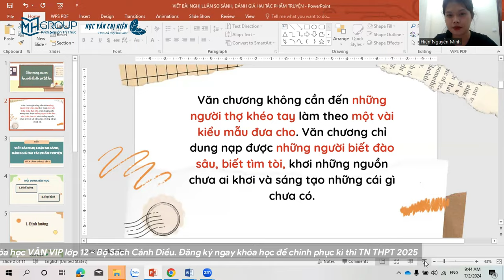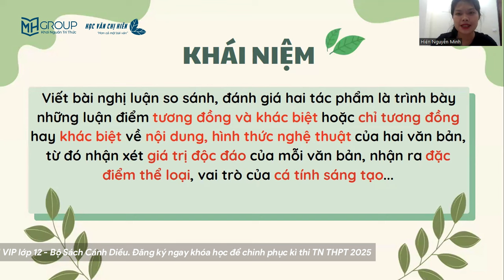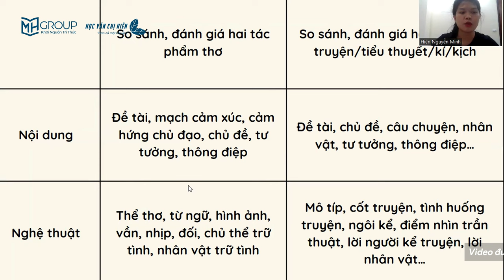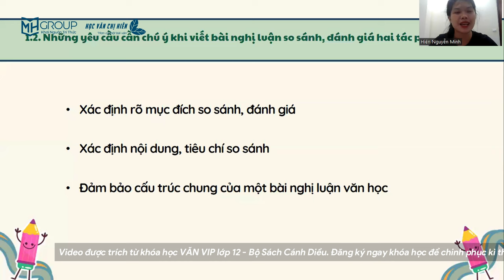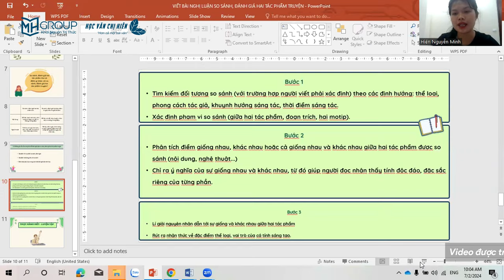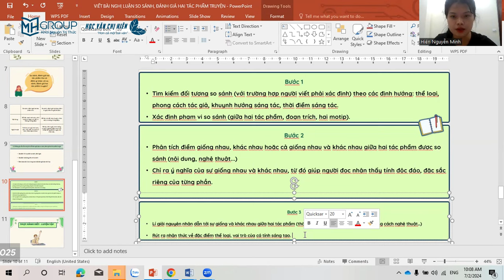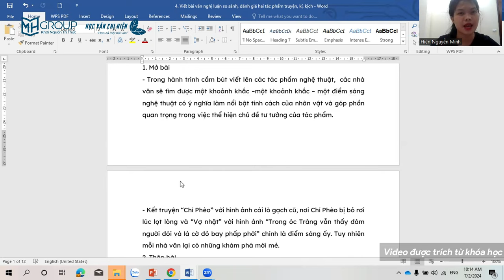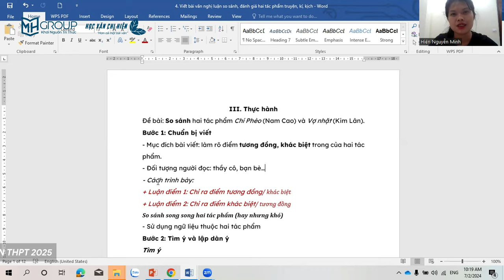HƯỚNG DẪN VIẾT BÀI VĂN NGHỊ LUẬN SO SÁNH, ĐÁNH GIÁ 2 TÁC PHẨM THƠ - NGỮ VĂN 12 BỘ CÁNH DIỀU || HVCH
💡𝐇𝐎̣𝐂 𝐕𝐀̆𝐍 𝐂𝐇𝐈̣ 𝐇𝐈𝐄̂𝐍 - 𝐇𝐎̣𝐂 𝐕𝐀̆𝐍 𝐓𝐔̛ 𝐃𝐔𝐘